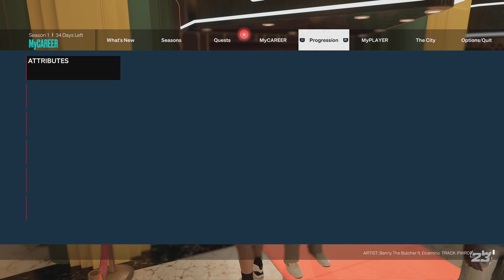Sony dirty mack josh in front of tha huzz